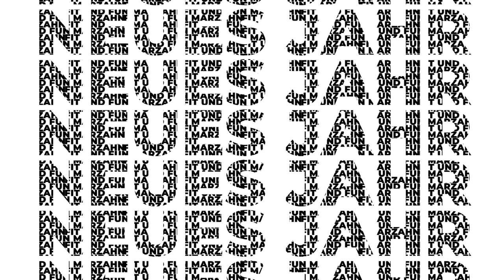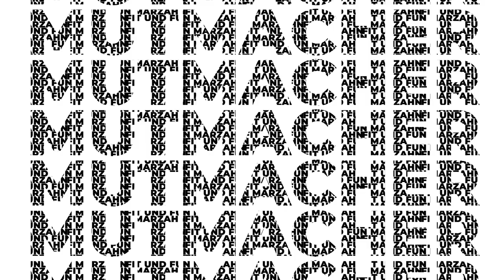MUTMACHER - Fit und Fun Marzahn e.V.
Geballte Frauenpower gibt es beim Fit und Fun Marzahn e.V. Alles über Wünsche, Angebote und den Verein erfahrt ihr im neuen MUTMACHER.

Was ist MUTMACHER​?
In unserer neuen Videoreihe zeigen wir, wie es in Berliner Vereinen während der Pandemie aussieht und warum es wichtig ist, den Kopf nicht in den Sand zu stecken.